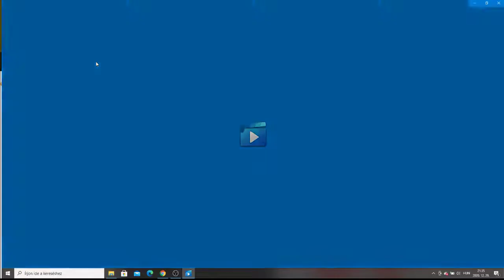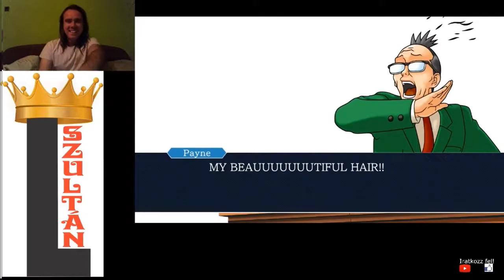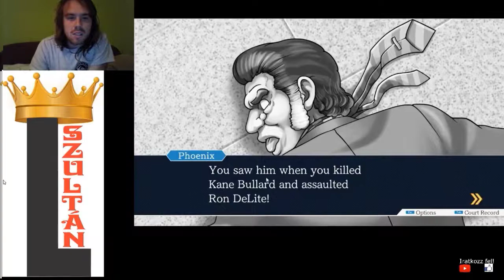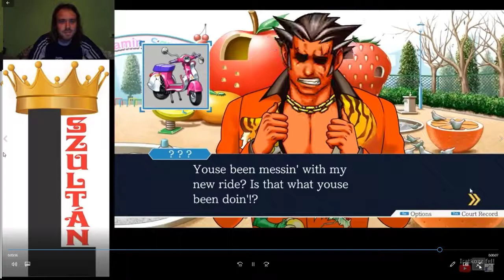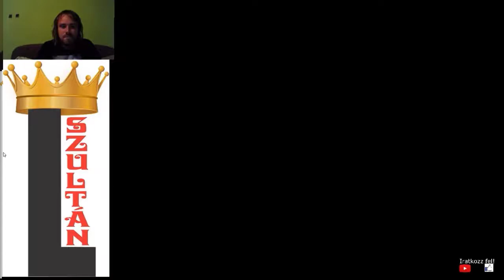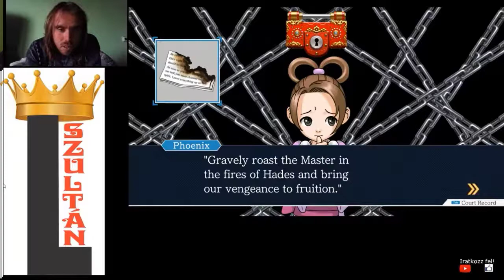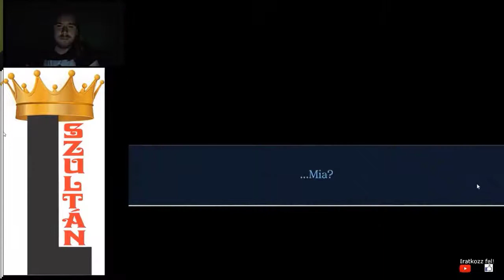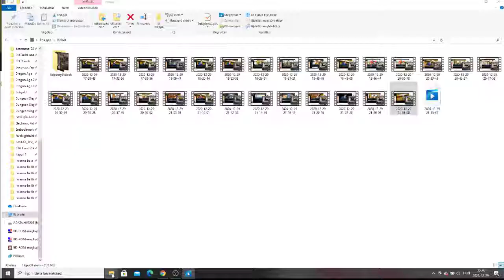BEST OF #16: PHOENIX WRIGHT: ACE ATTORNEY - TRIALS AND TRIBULATIONS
A Phoenix Wright: Ace Attorney - Trials and Tribulations legjobb pillanatai, kávés köszöntővel ér véget.